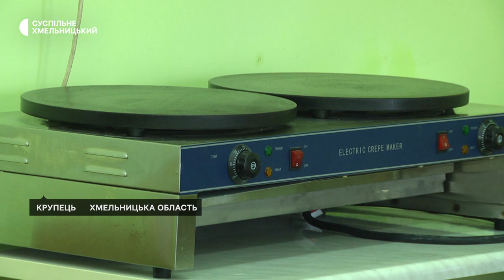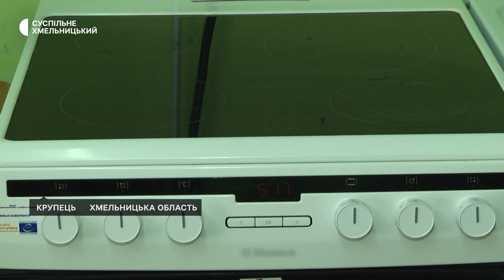Приготувати майонез або спекти пирога у Крупецькому ліцеї може будь-хто з жителів громади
Крупецька громада – одна з найменших на Хмельниччині. Там проживає понад 3,5 тисячі чоловік. А Крупецький ліцей (не опорний, до речі, заклад із двома сотнями  учнів), став єдиним із сільських, який отримав фінансування від Ради Європи на створення кулінарного коворкінгу. Змагалися за цей грант із півсотнею конкурентів. Коворкінг запрацював на повну з початку жовтня. На сучасному обладнанні тут навчаються і готують не тільки ліцеїсти. Такою можливістю користуються місцеві і нові жителі громади, які переїхали з регіонів, де йдуть бойові дії.